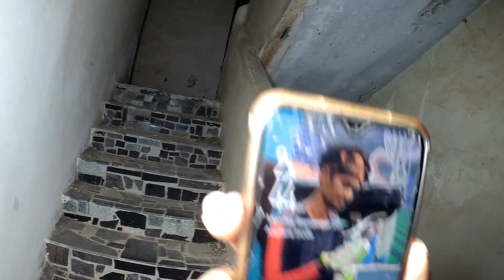Terrible Ladies Hostel | Part-02 | Mysterious Night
The videos of our channel are filmed by me and my team. This video is all about exploring most haunted and abandoned places. Many scenes may find disturbing you so viewers discretion is advised. Don't try to recreate any of the acts. Our Channel are not responsible.